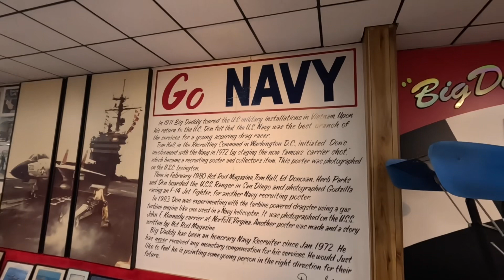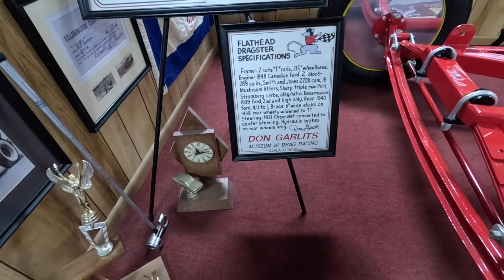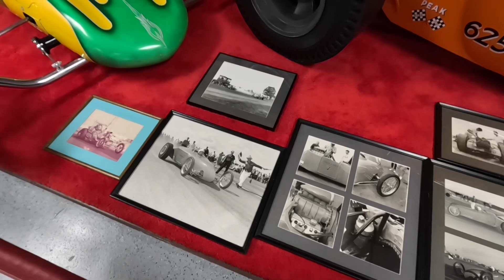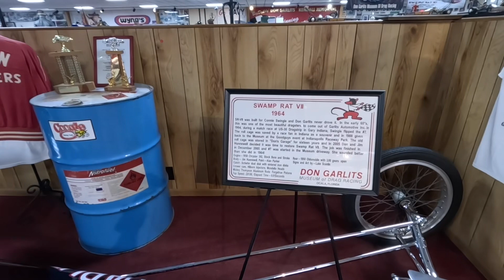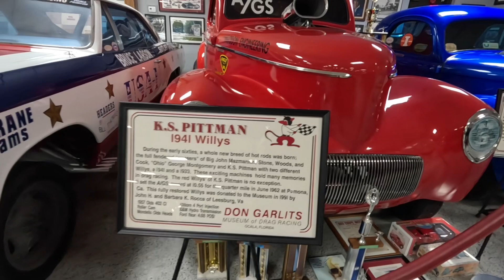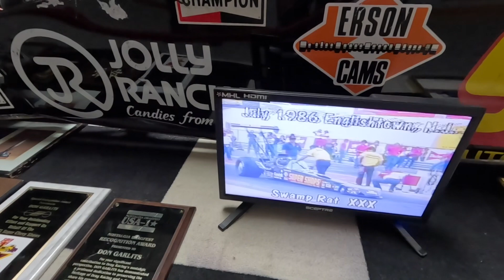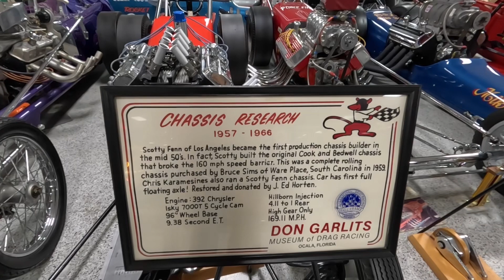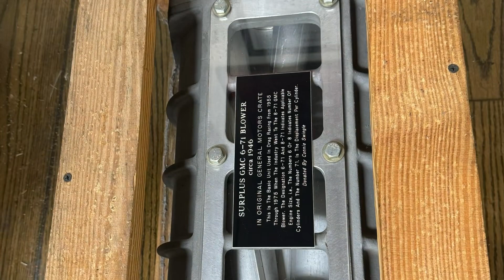Don Garlits Drag Racing Museum walk through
Drag racing legend Don Garlits has run this museum since 1983. Set to turn 92 soon, he is still active and is still involved with the museum, visiting there several times a week. They have not only the drag racing museum with tons of vehicles from Mr Garlits and lots of other famous drag racers, but a separate building holds his personal collection of automotive and historic memorabilia  and street vehicles, ranging from turn of the century Cadillacs, to 30’s Fords, and vehicles spanning up to the 70’s.